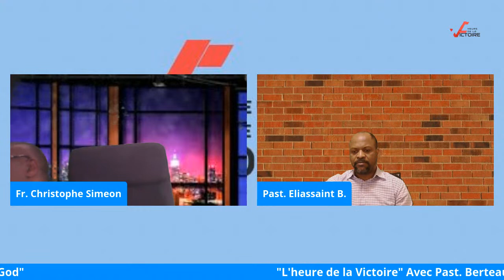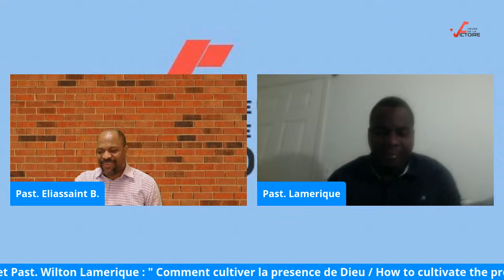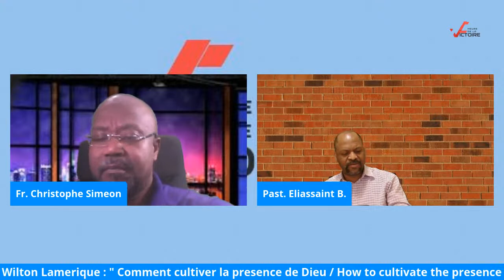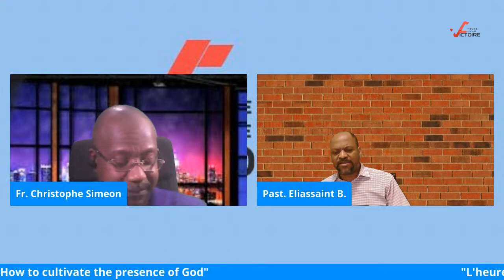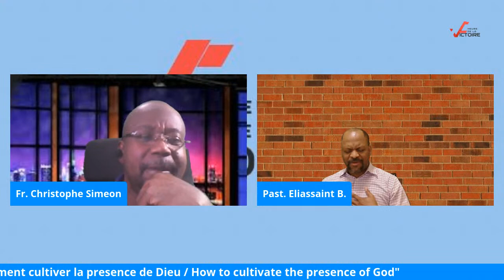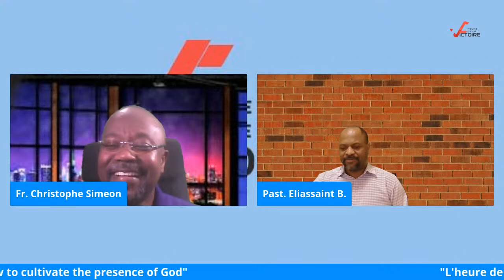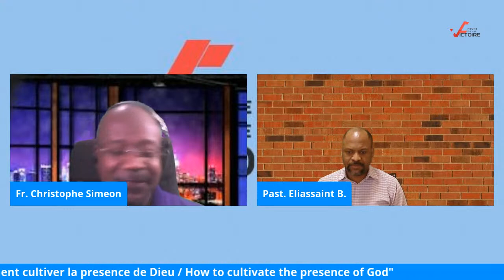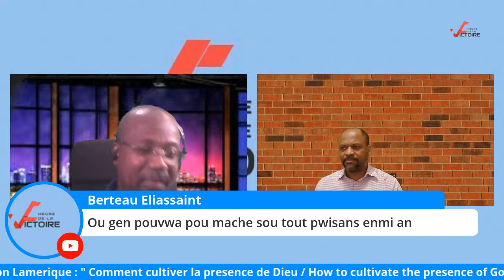" L'Heure de la Victoire"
" Comment cultiver la presence de Dieu / How to cultivate the presence of God "